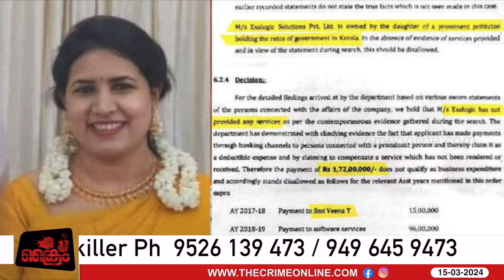കമ്പനികളുമായി കോടികളുടെ ഇടപാട് അന്വേഷണം ശക്തമാക്കി SFIO